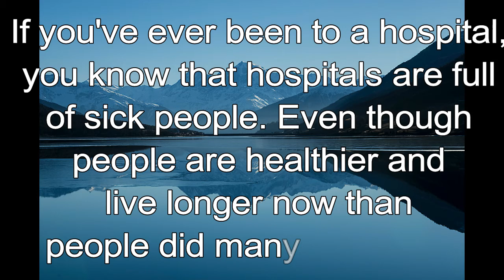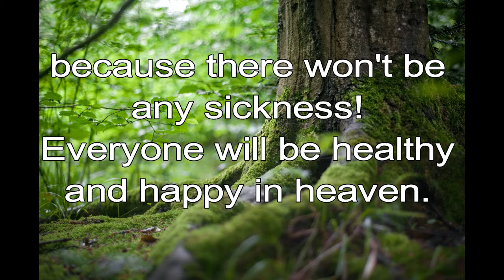365 CHRISTIAN MEDITATION 💙 BIBLE DEVOTION | SEPTEMBER 15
Christian Meditation 💙 Romans 8:23 TLB
We...wait anxiously for that day when God will give us... bodies that will never be sick again and will never die.